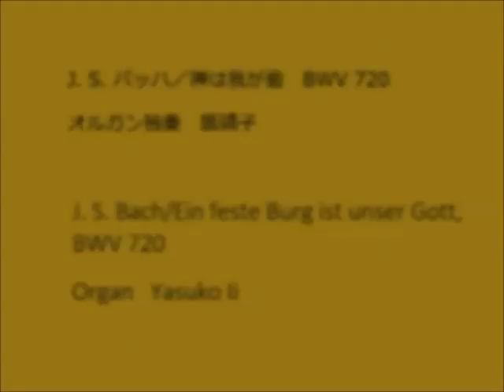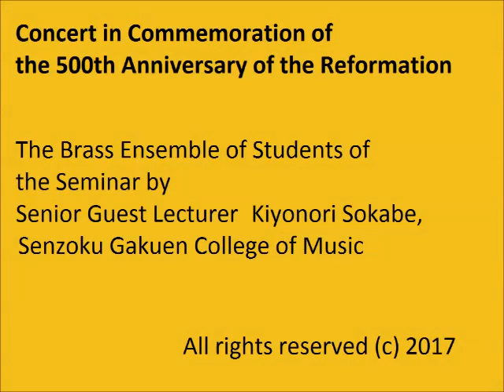J. S. Bach/Ein' feste Burg ist unser Gott BWV 720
Organ by Yasuko Ii
From “Concert memorizing the 500th anniversary of the Reformation”, by the brass ensemble of students of the Seminar by Senior Guest Lecturer Kiyonori Sokabe of Senzoku Gakuen College of Music,  on October 13, 2017, in the Reinanzaka Church, Akasaka, Tokyo, Japan.